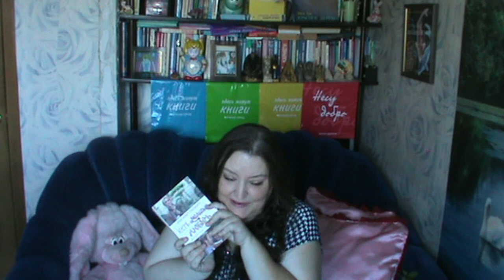Есть, молиться, любить и много фактов обо мне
Всем привет. В этот раз так получилось, что о книге я сказала в двух словах, зато о себе рассказала очень много. Посидев и подумав решила при монтаже это не удалять. Вдруг кому-то будет интересно.